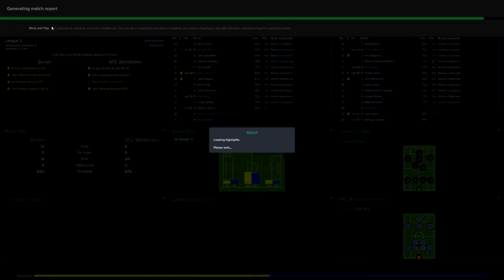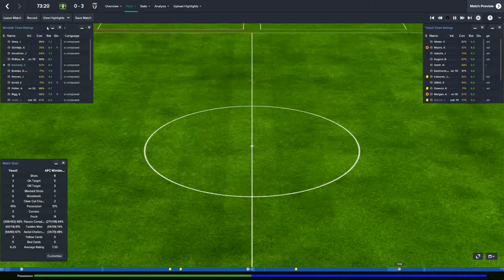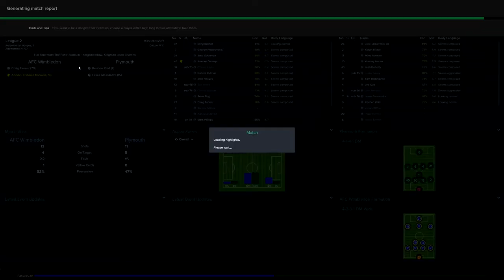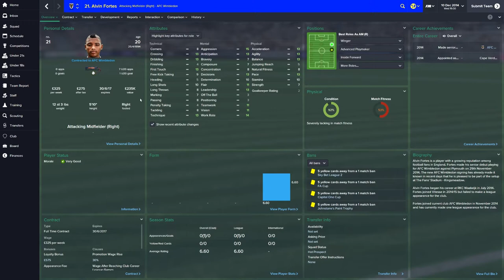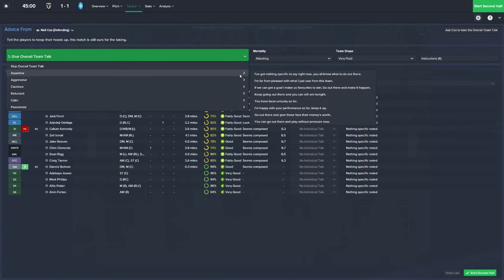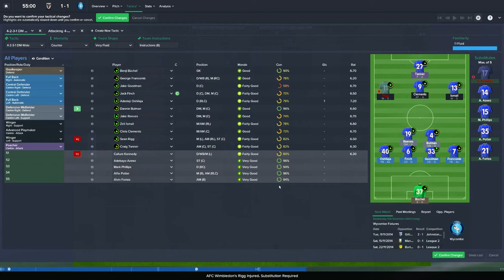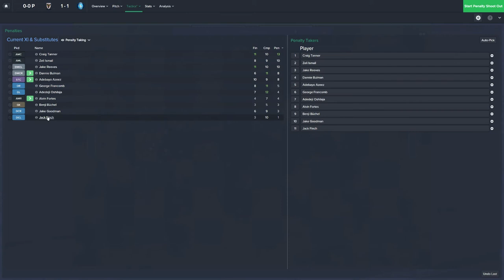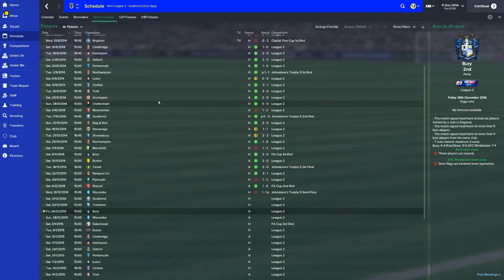AFC Wimbledon - Ep 6 Wycombe - Football Manager 2015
Episode 6 where we take on Wycombe Wanderers in the Johnstone's Paint Trophy semi final.